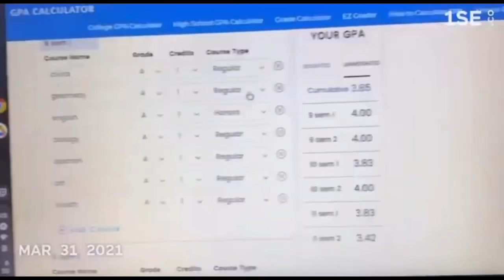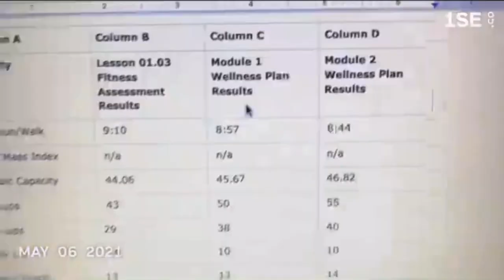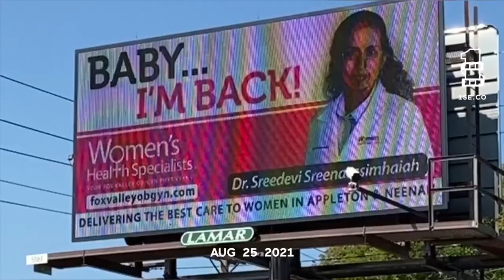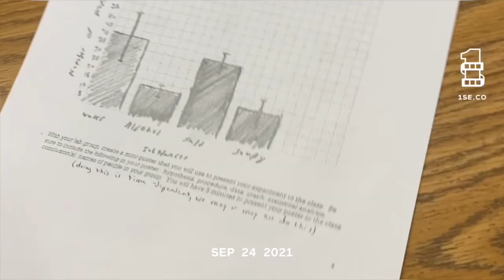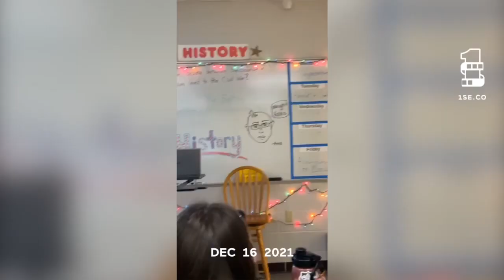One second of most days in 2021 (found footage!!!)